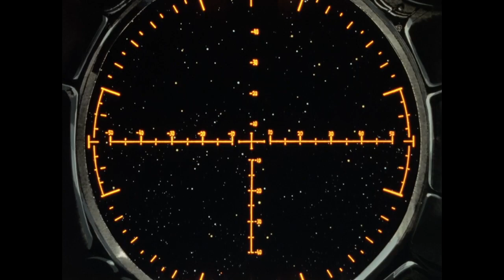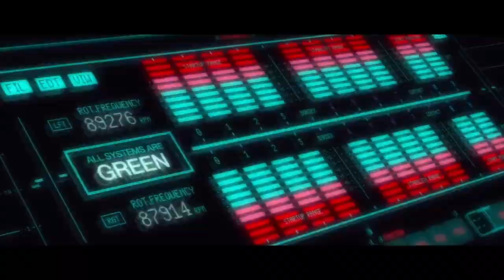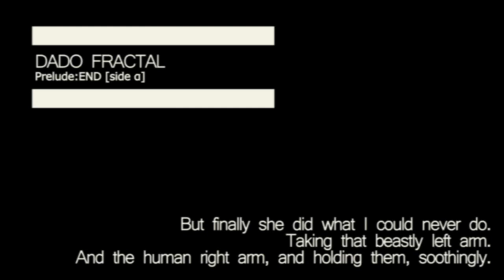Dado Fractal - 025 - Appleseed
Dado Fractal es el podcast que te propone bajarte del tren del hype para repasar esos animes de los que ya nadie habla. Hoy les traemos Appleseed. Esperamos que lo disfruten!

En el próximo episodio: Gunslinger Girl

0:00 Opening
1:25 Lado α
31:28 Lado β
01:20:20 Coda